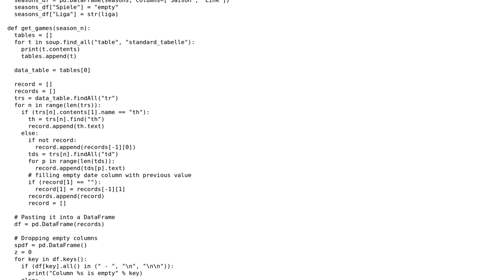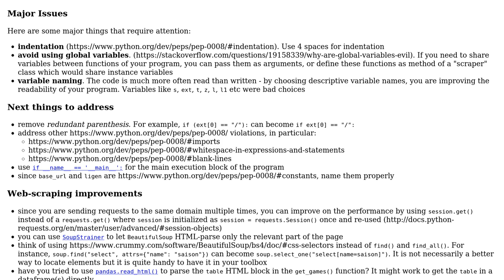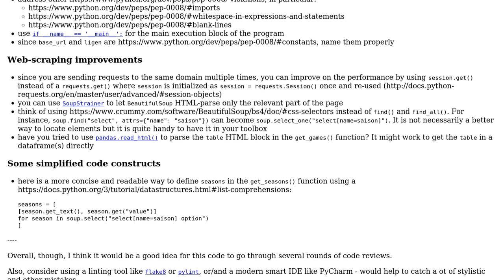Code Review: Web scraper for Football (Soccer) data with BeautifulSoup and Requests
With thanks & praise to God, and with thanks to the many people who have made this project possible! | Content (except music & images) licensed under CC BY-SA | Music | Images & others | With thanks to user iuvbio user Billal Begueradj user alecxe and the Stack Exchange Network Trademarks are property of their respective owners. You are responsible for your own actions.